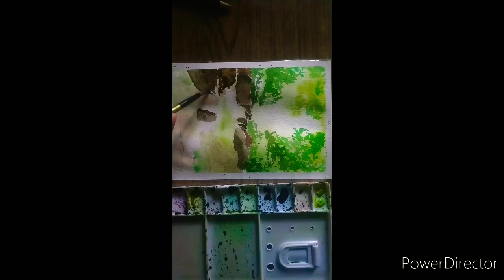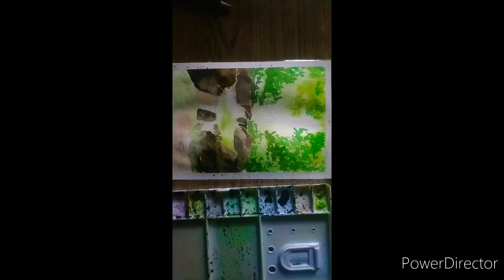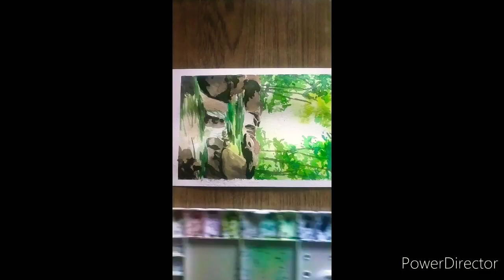rock and river in forest stream painting with watercolor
how to learn water colour paintings

materials
canson watercolor paper A5
natural hair brush
masking tape
camel artist watercolor
water
cloth